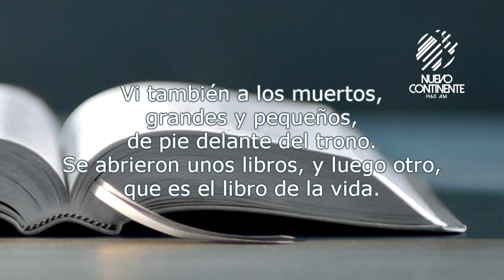No se exponga al juicio divino - Reflexión | Emisora Nuevo Continente